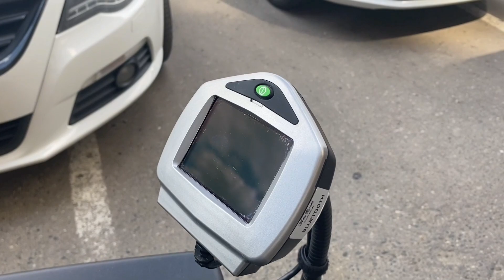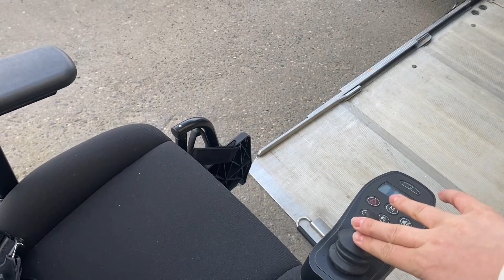OTTO BOCK C1000DS ОКАЗАЛСЯ КРУЧЕ OTTO BOCK B500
Мы отправляемся на тест-драйв колясок OttoBock для дальнейшего приобретения одной из них. Испытание решено провести на дачном участке нашего клиента.

Наши испытуемые:
👉B500 с креслом Recaro, задним приводом, электрорегулировками спинки и сиденья, 10 км/ч, 2019 г.
👉C1000 с передним приводом, электрорегулировками спинки и сиденья, специальным цифровым экраном, креслом Recaro, освещением, 2006 г.
Обе коляски в отличном состоянии💯

В результате тестирования нашему клиенту больше подошёл OttoBock C1000, на этой коляске он и остановился свой выбор и приобрёл её.

📣Друзья, в нашем магазине представлен широкий ряд моделей кресел-колясок разных фирм, в том числе и OttoBock. Приезжайте к нам в магазин и протестируйте лично любую из них или закажите доставку коляски прямо к вам домой (условия уточняйте у менеджера)

⚠️Напоминаем, что мы переехали!!!
Наш новый адрес: Московская область, г. Реутов, ул.Октября, д.48, пом.6

Пока мы обустраиваемся на новом месте.
Поэтому перед посещением магазина просьба обязательно позвоните❗️